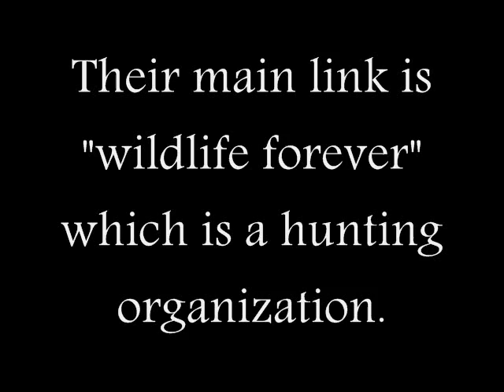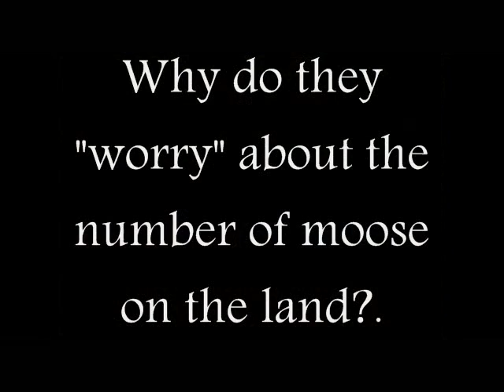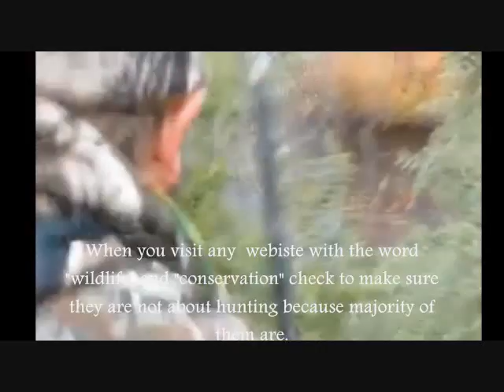WILDLFE FOREVER IS PRO-KILL.wmv